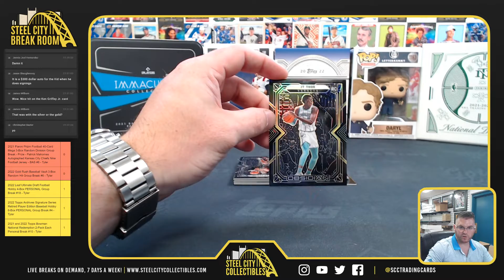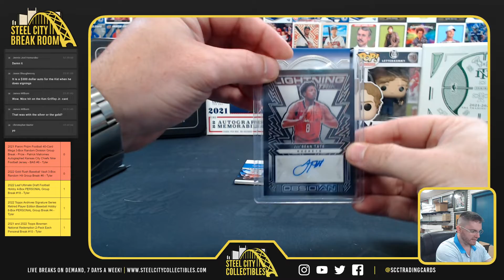2021-22 Panini Obsidian Basketball Box - C Baxter